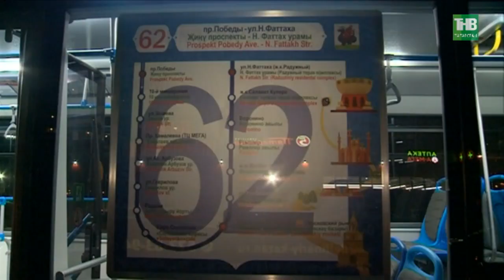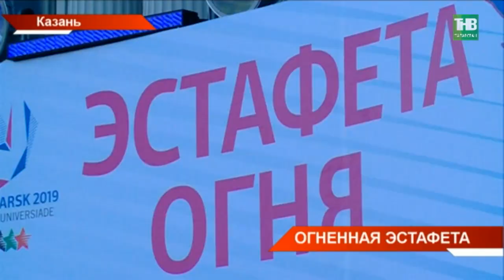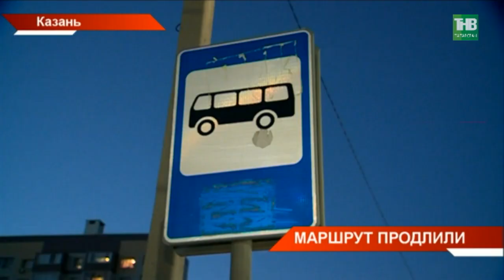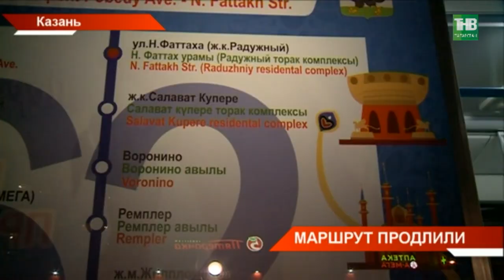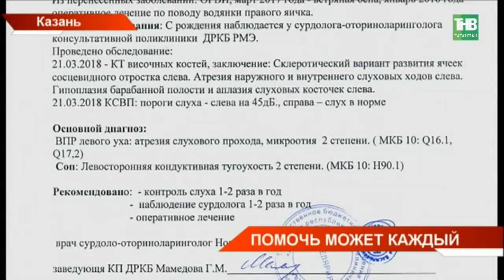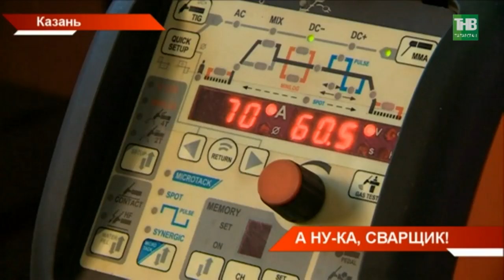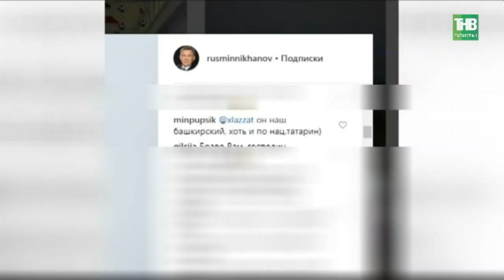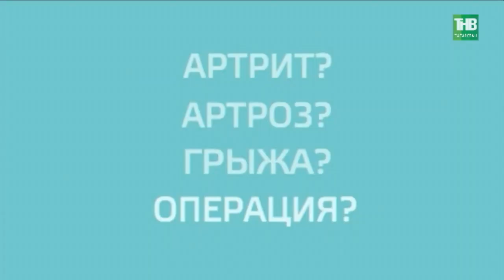Новости в субботу 10/11/18 ТНВ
→ Огонь универсиады вновь в Казани. Сегодня столица республики приняла эстафету огня всемирной зимней универсиады, которая пройдёт в Красноярске. Факел студенческих игр зажгли ещё в Турине, он прошёл через Китай, Казахстан и сегодня по улицам Казани его пронесли 24 татарстанца.
→ Признание всероссийского масштаба. Сегодня Рустам Минниханов вручил генеральному директору группы компаний ТАИФ Альберту Шигабутдинову Орден Почёта. Указ о присвоении этой федеральной награды накануне подписал Владимир Путин. Она вручается «за достигнутые трудовые успехи, общественную деятельность и многолетнюю добросовестную работу».
→ Доехал до Салават Купере. Сегодня 62- ой автобусный маршрут продлили до жилого комплекса. Раньше конечной остановкой была улица Гудованцева, теперь - поселок Осиново. Это стало хорошей новостью для жителей микрорайона.
→ Надежда на каждого: 4-х летний Рома Константинов из Зеленодольска может полностью потерять слух. Ему нужна сложная операция, сделать которую могут только в американской клинике. Родители малыша собирают деньги, но их ещё очень мало. Они надеются на помощь добрых людей. Как сейчас себя чувствует Рома?
→ На подготовку осталось три дня! 5 конкурсантов по компетенции "Сварочные технологии" примут участие в региональном этапе конкурса World skills. Сейчас они тренируются на площадке Казанского политехнического колледжа.
→ Подарок ко Дню рождения.  Сегодня в 130-ую годовщину со дня рождения выдающегося авиаконструктора Андрея Туполева его вспоминали в Казани. Ведь биография тесно связана с нашим городом и Казанским авиационным заводом. Какой новый экспонат сегодня появился в музее КАИ?
→ В Казани "зацвели» белые цветы! Сегодня на улице Абсалямова открылось новое общественное пространство.

Координаты:
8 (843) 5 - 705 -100